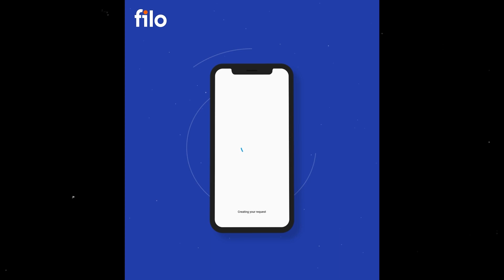Online vs offline classes for NEET : COMPLETE SHOWDOWN!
Download the filo app

I’m a 3rd year medical student from Bj medical college Pune.

NEET FIRST ATTEMPT 2019 - RANK 2255 , 635
today we're going to be talking about the age-old debate of online vs offline classes for NEET preparation.

Now, I know a lot of you might be thinking, "Duh, online classes are way better because I can just sit on my couch and watch lectures in my pajamas." And yes, that is a definite perk of online classes. But let's not forget the benefits of offline classes as well.

First of all, there's the added accountability factor. When you're in a physical classroom, you're more likely to stay focused and engaged because you're in a structured environment. Plus, you can ask your teacher questions in real-time, which can be really helpful when you're trying to grasp a difficult concept.

On the other hand, online classes can be a bit more flexible, allowing you to watch lectures at your own pace and on your own schedule. This can be great for those who have busy schedules or need to fit in study time around work or other commitments.

But let's not forget about the social aspect of learning. When you're in a physical classroom, you have the opportunity to interact with your classmates and build relationships with your peers. This can be really helpful for motivation and support during the tough NEET preparation journey.

So, which is better? It really depends on your individual needs and learning style. If you thrive in a structured environment and enjoy the social aspect of learning, offline classes might be the way to go. But if you need flexibility and the ability to learn at your own pace, online classes might be a better fit.

Ultimately, the most important thing is finding a learning method that works for you and helps you achieve your goals. So don't be afraid to try out different options and see what works best for you. Good luck with your NEET preparation!